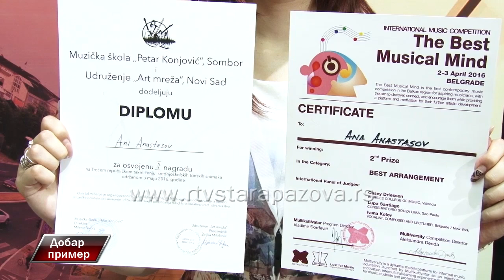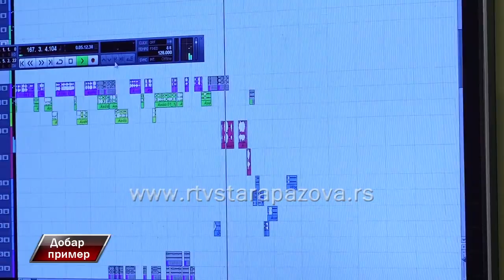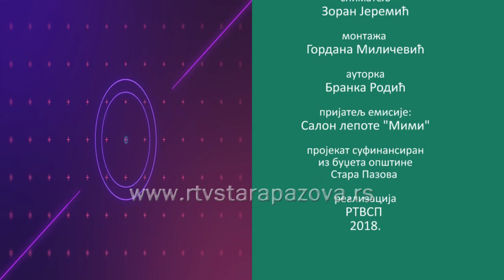Dobar primer - Ana Anastasov